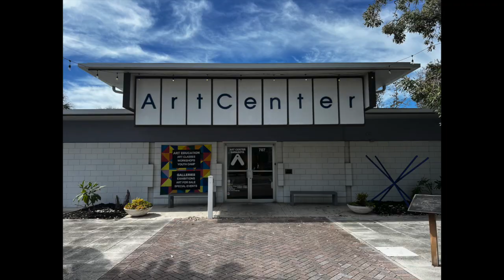Art Center Sarasota Members Exhibit